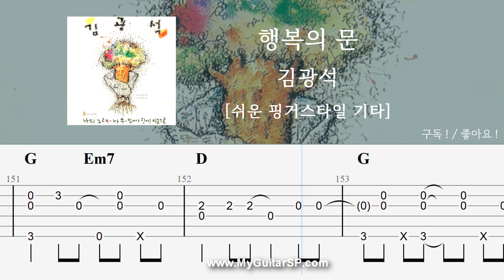행복의 문 - 김광석 | 쉬운 핑거스타일 | Door of Happiness - Kim Kwang Seok